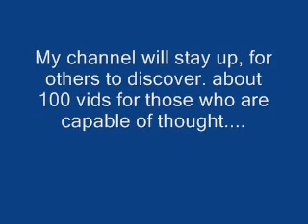...And I'm spent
Here's where I pull a "Joaquin Phoenix".